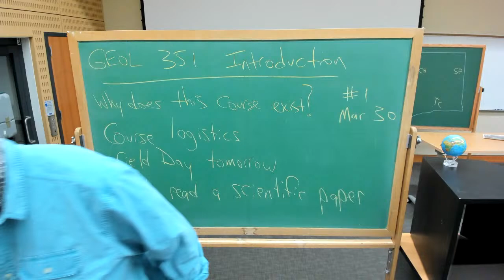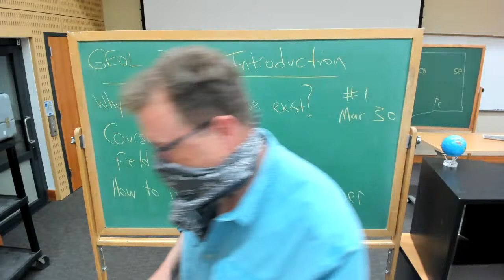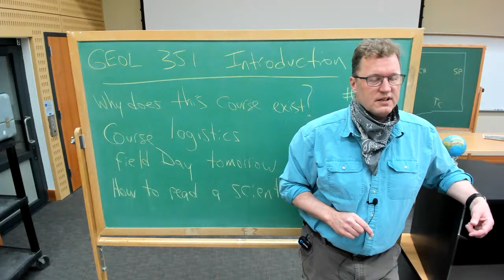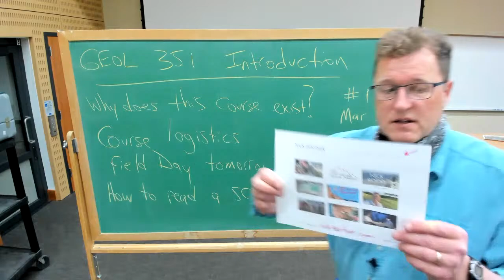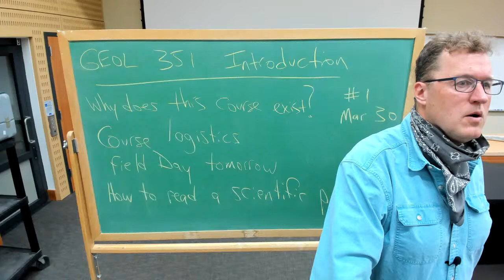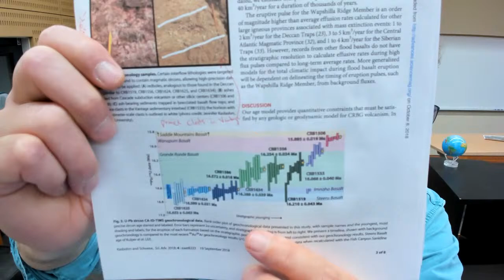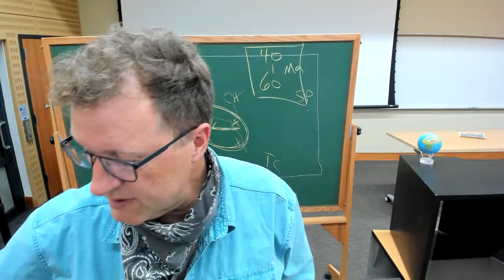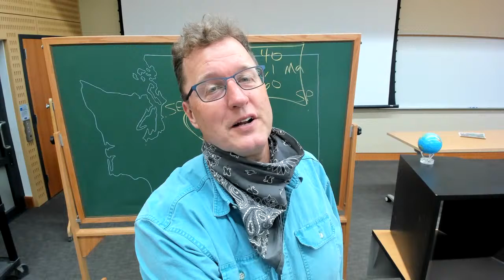GEOL 351 - #1 - Introduction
GEOL 351 lectures from CWU's Discovery Hall by Nick Zentner during Spring Quarter, 2021.  Tuesdays & Thursdays at 1:00 pm Pacific.